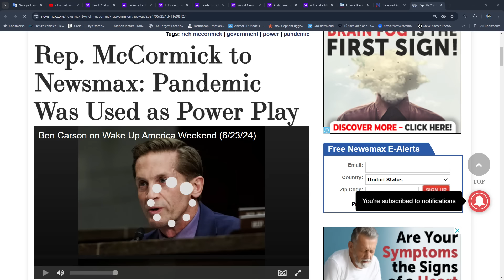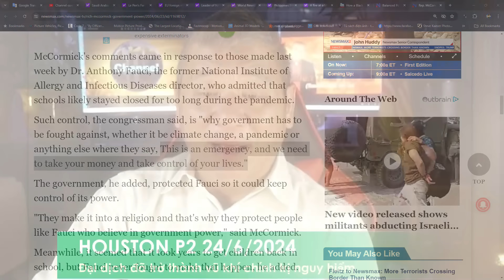HOUSTON P2 24/4/2024